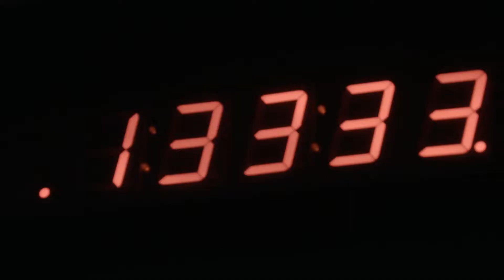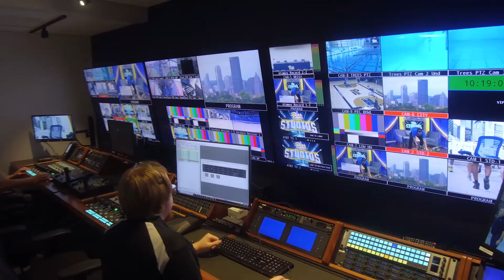Pitt Studios Grand Opening